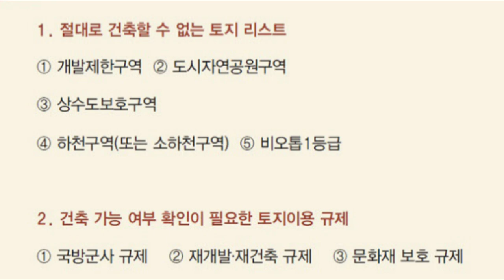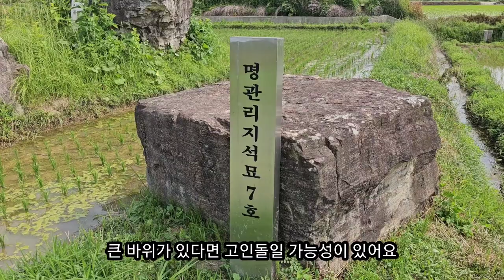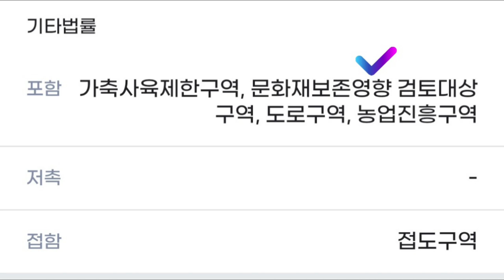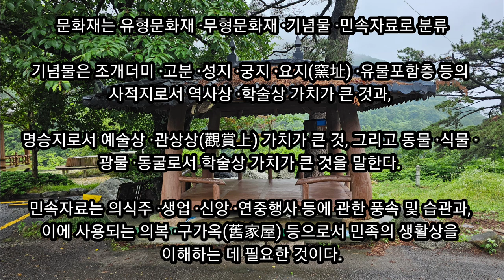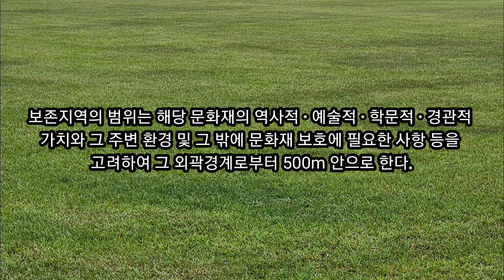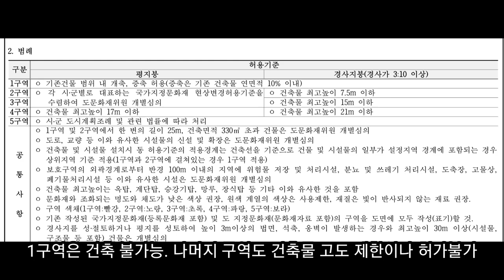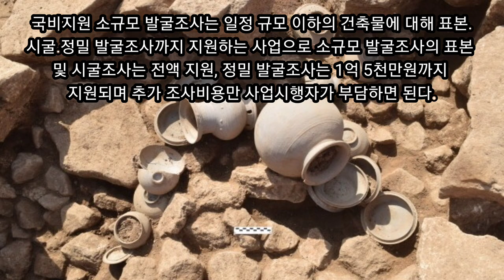절대로 사면 안되는 땅 ♤ 바위가 문화재라니 폭망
문화재 보존구역 지정되면 폭망
팔리지 않는 시골땅 고인돌 애물단지

시골집 전원주택 집 지으려해도 허가 안난다

땅주인의 재산권 침해 정도가 아니라
신고하는 순간 내땅이 아닌 문화재청 땅이 된다